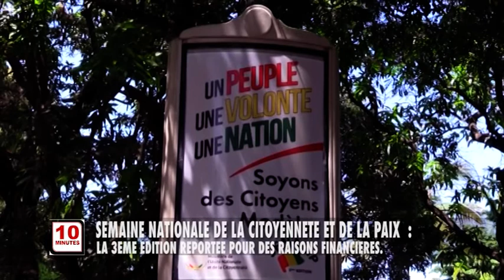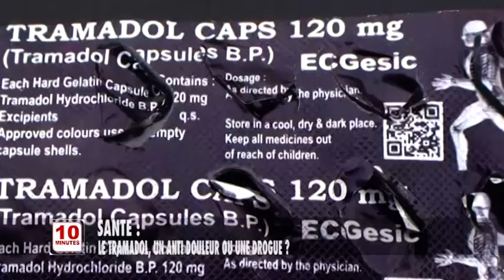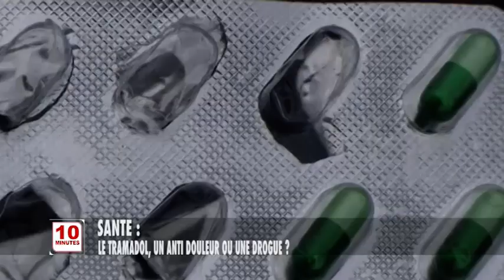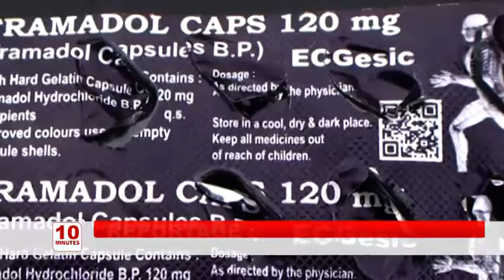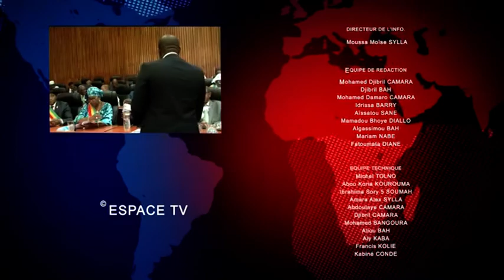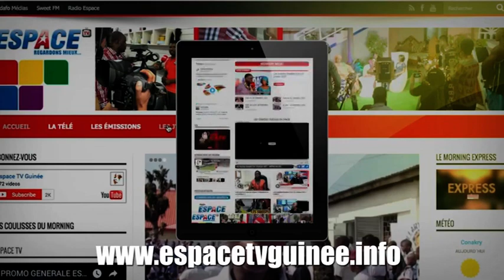FLASH DU JEU 01 11 2018